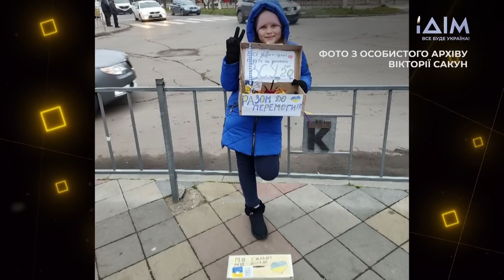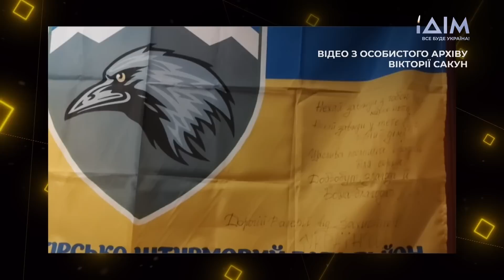9-річна Валерія: збір коштів для ЗСУ, шеврони та мрії про перемогу | Я не забуду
У цьому випуску ви почуєте історію сім’ї, яка рік тому вдруге стала переселенцями. Спочатку вони вимушені були тікати з Донецька, а потім – із Торецька, коли біля будинку родини вибухнув ворожий снаряд.

Саме тому 9-річна Валерія хоче наблизити перемогу і допомагає Збройним силам. Дівчинка плете браслети та виготовляє пастилу, а вторговані кошти передає українським військовим. Вона надзвичайно щаслива, що може допомагати. За підтримку воїнів вони віддячують їй шевронами, які стають для дівчинки справжнім скарбом.

До студії "Я не забуду" також завітає військовослужбовиця ЗСУ пані Катерина. Вона розповість свою історію – коли вирішила вступити до лав ЗСУ, як Торецьк став найулюбленішим містом та як дізналася про сім’ю із Калуша.

Як Валерія та Катерина поєднанні між собою? Як відбулася перша зустріч та чи збулася мрія Валерії? Дивіться детальніше у програмі "Я не забуду" вже зараз!